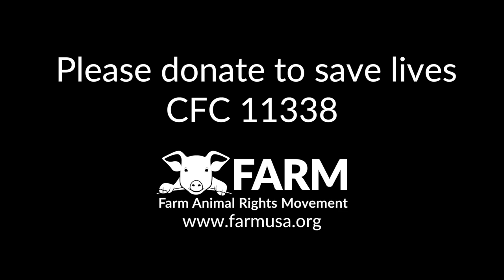Farm Animal Rights Movement (FARM)